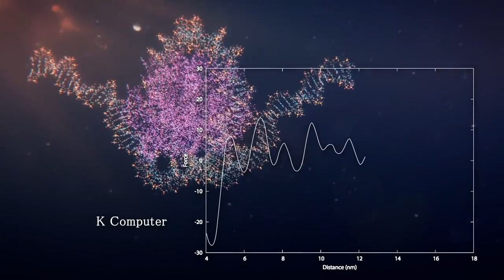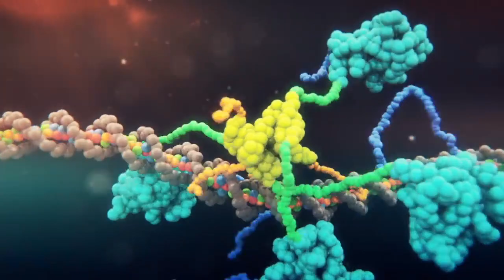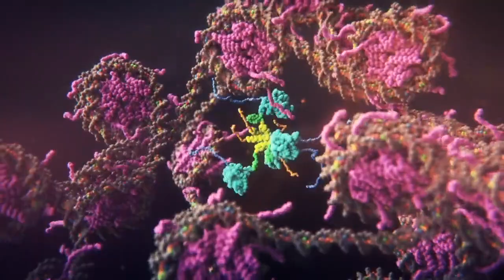Spider Dance [Undertale x Biology MV]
Skip to 0:34 for instant spider-dancing!